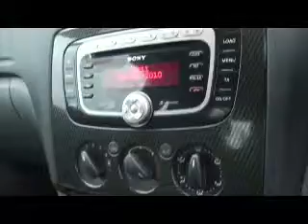LJ08 OEN Ford Focus from Birchwood Ford in Sussex